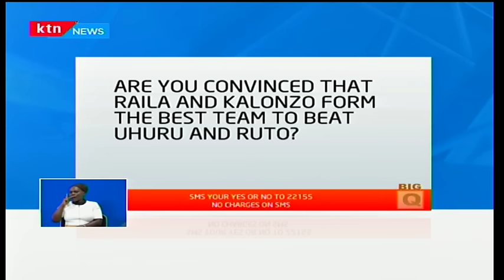Mike Sonko and Johnson Sakaja take early lead as Nairobi primaries tally's underway: Prime part 2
With just about two more constituencies to go before all the results of the Jubilee nominations are formally announced, jubilee party supporters in Nairobi County are holding their collective breath as they await the critical announcement of the person who will carry the party’s ticket for the governor’s race. All indications point to Senator Mike Sonko and our reporter Nick Wambua is still at Nyayo stadium to tell us more about this